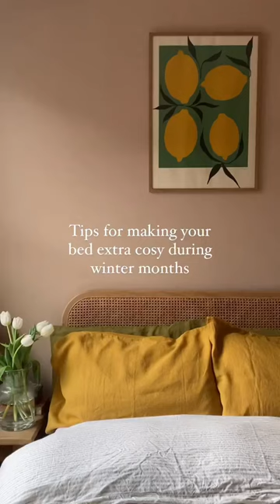How to style your bed like a designer! 💛